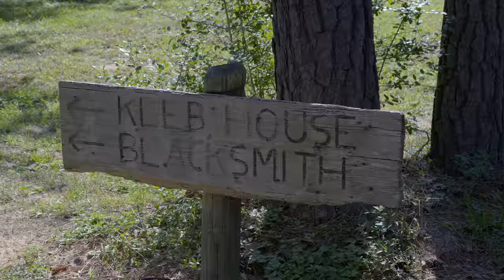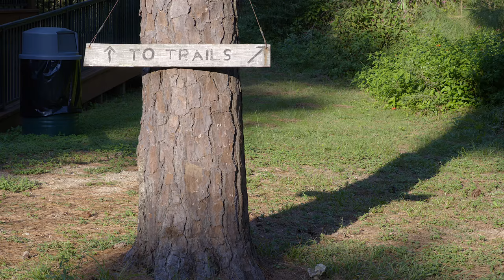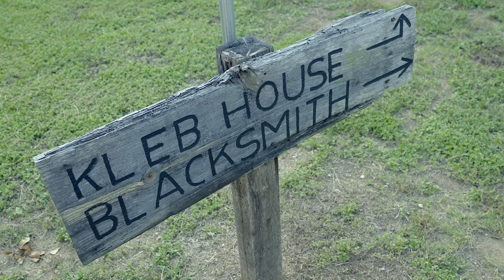Kleb Woods Hummingbirds 10-1-17 (4K)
I wanted to record some humming birds using the VariCam LT's high speed recording capabilities.  So I went to the Kleb Wood Nature Preserve in Precinct 3 Northwest of Houston in Texas.

I don't have a lens with a particularly long focal length, so I placed the camera within about 2 to 3 feet from where the birds would be and waited.  One of the nice things about this camera is the controller that allows the camera to be remotely controlled via a short cable attached to the camera.  This allowed me to elevate the camera to about six and a half feet into the air using the pedestal of my tripod.  Since I was in the shade for most of the shooting and I was shooting V-log, I needed to use a relatively high exposure in order to make sure that most of the noise in the blacks was reduced when I processed the footage in FCPX.  FCPX has a V-log process built in, but I prefer to grade from scratch for more critical work.

Because of this exposure requirement, I used the native 5000 ISO setting to allow me to not only expose the scene properly within the shaded location, but to also allow me to use three different shutter speeds.  The first of the material was shot at 1/250th of a second.  After a while, I bumped it up to 1/1000th of a second.  Then, I settled on 1/2000th of a second for last of the material shot from the porch of the Kleb Woods Office.

You will notice that my DOF (Depth of Field) was approximately less than a centimeter in most of the closeup work.  I tried to place the focal point where I believed the birds would land for their meal.  My aperture was typically at 2.8 for most of those shots for proper exposure.

You will notice that in the latter part of the recoding on the porch location, I went to a few wide shots in order to show that these birds are very territorial.  They will attack or drive each other away from a contested area.

On another technical side note, you may also notice a significant change in the quality of the footage from the material shot at normal speed (the beginning and end of this presentation) and that shot at high speed.  This is due to the camera's requirement to "crop" the imager and record at 1080 (HD) in order to improve processing speed for the recording at high speed.  This "cropping" effectively doubles the focal length of my lens.  The up side is that I can get a better closeup of my subject.  The down side is that it reduces the overall quality of the high speed recording.  When I set up the edit parameters for this project, I chose UHD (4K) and scaled the high speed material up to that resolution.  I added a little (2.5%) sharpening to the material to compensate a bit for the "muddiness" of the 1080 (HD) high speed footage.

Once I moved from the shade and into the open, I set the camera back to the other native 800 ISO to improve overall image quality.  I maintained the high speed settings and recorded the tree material.

After that, I reset the camera back to UHD (4K) at 800 ISO and a normal shutter speed of 1/60th of second to capture the closing material of the trees, pathway, buildings, and flowers.

All of the technical stuff aside, I enjoy getting out to record nature.  I zone in on what I am doing to the point that I lose track of time.

Please enjoy the footage.

Robert Land